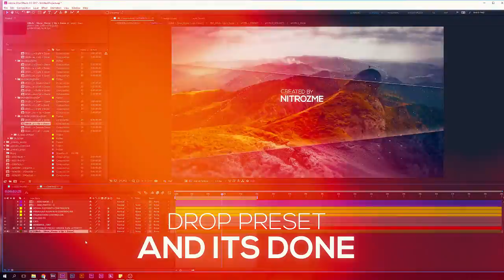[AE teamplate] - VideoHive Handy Parallax Presets